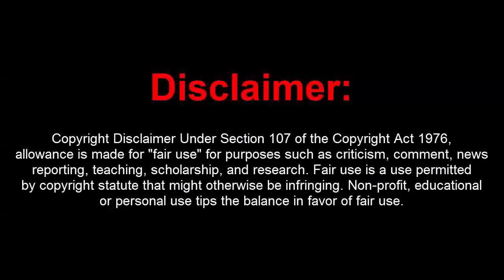GTA 5 Online 1.48 PC Mod Menu - Dope Deluxe w/ 15M Stealth Money+Hacks[UNDETECTED]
[DOWNLOADS]

[CREATOR: ]

Controls:
* = OPEN

[MUSIC]